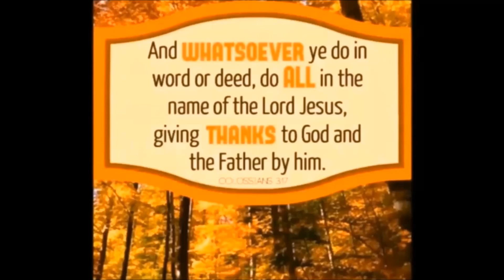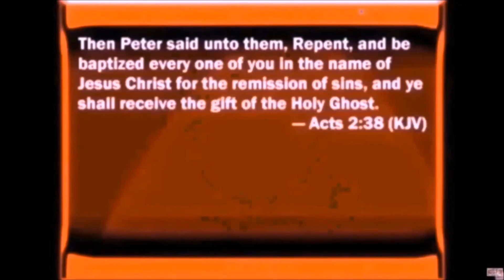Just An Ordinary Man by James Kilgore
This video is on preaching by James Kilgore. However, I added this bible study along with it for your interest. It's called: Could You Prove Christianity to be the Only True Religion? By Jim Kilgore,   Missionary Evangelist and Church Planter

You are attending an International social event.    There are people from many Countries in attendance.  The host, recognizing the diverseness in the group, posed a remarkable question.  Since we have dozens of religions represented at our event, why don’t we provide each participant with ten minutes to answer the following question: “Why I believe MY religion to be the one and only true religion in the world?”   Eyebrows are raised.  Hearts are pounding.   Minds are racing.    Each was scrambling to determine what they might say to convince such a diverse group that what they believe is THE correct view.

As you scan the room, you suddenly realize that you are the only professing Christian in the room.   The weight of responsibility comes crashing down upon you as you wants to persuade people to come to a saving knowledge of Jesus Christ.

What would you say?   What could you say to make a difference in defending your faith?   You have accepted these beliefs for many years, but to convince an Atheist, Agnostic, Buddhist, Islamist, Shinto, African Traditional and Diasporic, Chinese Traditional Religion, is quite another matter, you reason.

On July 28, 2013 I challenged those attending our Bible Institute with the above story.   How would they present their case for Jesus Christ to this same group?

What you Could Not say to Prove your case

 Let me tell you what would not be effective.   Merely saying that you believe Christianity is the only true religion because it has the largest gathering of followers in the world.  This may or may not be true.   Some pollsters have the Muslim faith with the most followers, others still have Christianity ranked with the highest number of followers.

Christianity: 2.1 billion
Islam: 1.5 billion
Secular/Nonreligious/Agnostic/Atheist: 1.1 billion
Hinduism: 900 million
Chinese traditional religion: 394 million
Buddhism: 376 million
Primal-indigenous: 300 million
African Traditional &      Diasporic:      100 million
Sikhism: 23 million
Juche: 19 million
Spiritism: 15 million
Judaism: 14 million
Second, you would not persuade anyone by saying that you believe you are correct.  They sincerely would believe they are correct as well.       No, you need more than this.  You need proof.   It does not matter what you or I think, it does matter what God’s inerrant and infallible Word says to be true.

This is why God used Peter to pen the following words to challenge is to prepare ourselves for this type of opportunity.     I Peter 3:15: “But sanctify the Lord God in your hearts: and be ready always to give an answer to every man that asketh you a reason of the hope that is in you with meekness and fear.”     To accurately present Jesus Christ you must be skilled in the use of God’s Word!   God’s Word is that which produces conviction.   It has never be enough to blinding accept anything as truth.  God expects Christians to be able to explain their faith.

This is why God instructed Timothy to write these words in  II Timothy 2:15:  “Study to shew thyself approved unto God, a workman that needeth not to be ashamed, rightly dividing the word of truth.  Knowing both what and why you believe requires great energy, effort, and a laser-like focus.

The way to present Christianity is by prayerfully and powerfully presenting the Word of God.  The Holy Spirit WILL use God’s Word to bring conviction to the hardest of hearts.   I have personally witnessed His marvelous work to bring about the salvation of even the most unbelieving of hearts.

 My challenge to those reading this article is to ask yourself:  “Could I skillfully share Jesus Christ in a setting similar to the one mentioned and feel confident that I could represent the Cause of Jesus Christ in a Biblical manner and possible win some of these people to Jesus?”  Remember, it is the Holy Spirit USING the Word of God that brings conviction. It is He whose ministry is to fully convince fallen man of his immediate need for salvation, and not that of our opinions!  Therefore, we must study so we may be prepared to give our Biblical answers to every man!